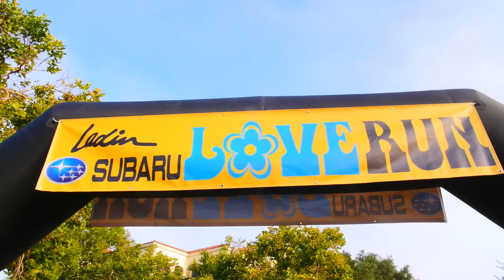Ladin Subaru Love Run 2016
Check out some highlights from the 23rd Annual Ladin Subaru Love Run. 100% of the proceeds goes to support Senior Concerns' Meals On Wheels program, delivering nutritious meals to homebound seniors in need. Together we can run senior hunger out of our community!